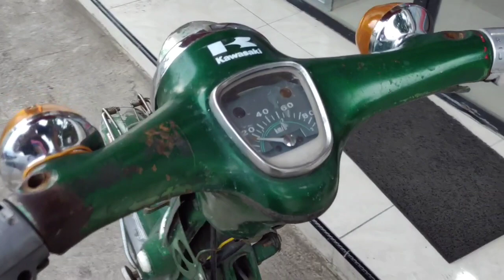Review Motor Classic Honda C-70 Restorasi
kembali dengan channel TNT PARADISE.
Nah kali ini sedikit saya ajak untuk mengajak kalian membahas Motor Classik Honda C-70 ini .. yuk simak ya guysss